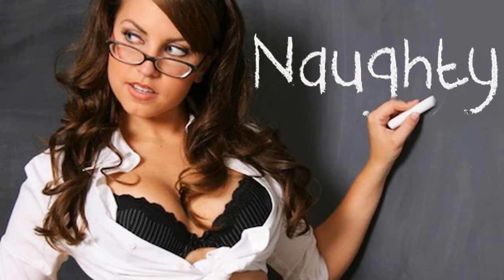7 Worst Anime School Teachers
It's the final week of summer, although most retail stores skipped straight to pumpkin season a few weeks ago. Deny it all you want, but the back-to-school grind is here which means notebooks, packed community college parking lots, and a handful of new instructors trying to make you care about the War of 1812 and the differences between Descartes and Kant. (Helpful tip, don't let your teacher see you smirk every time she says "Kant.") If you're lucky, your worst instructor will just have a cantankerous attitude and wear dated sweaters, and with any luck, you won't have tutors as terrible as the ones on this list...

SPOILER WARNING: This column reveals the main plot twist for ERASED.